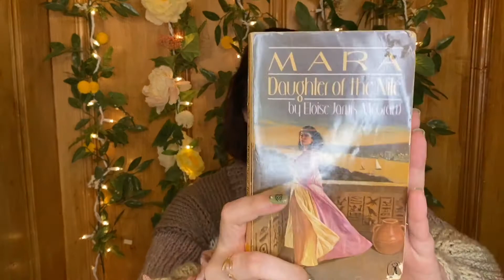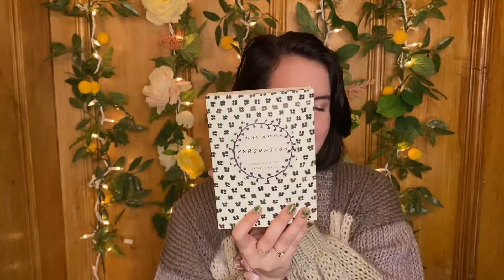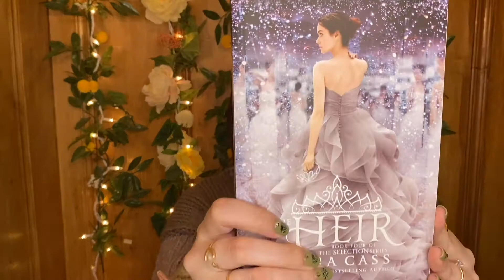Tori Renee I March TBR II Rereading Books I Own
I am planning to reread books for the month of March to help get in touch with that excited feeling about books I know I love.